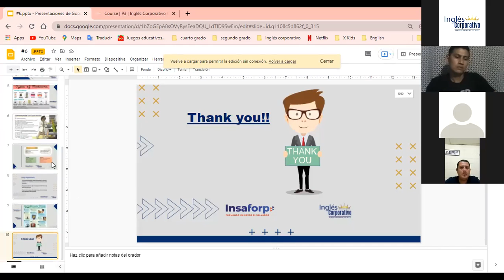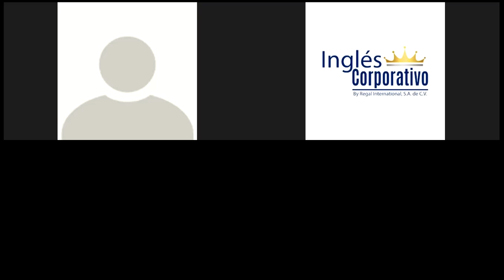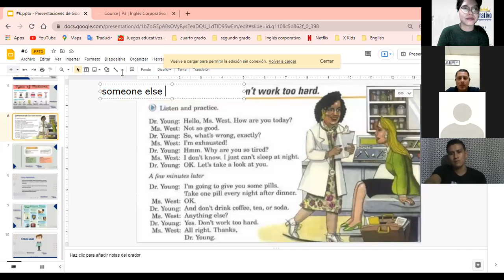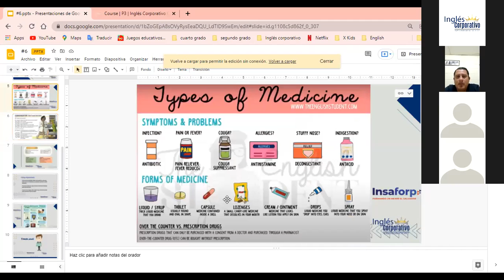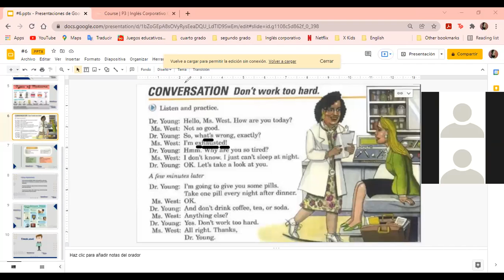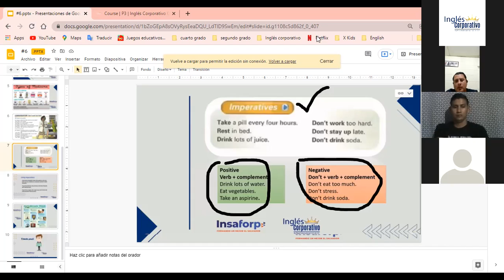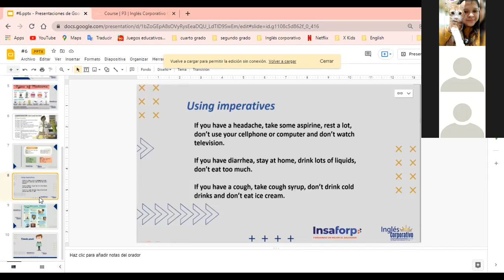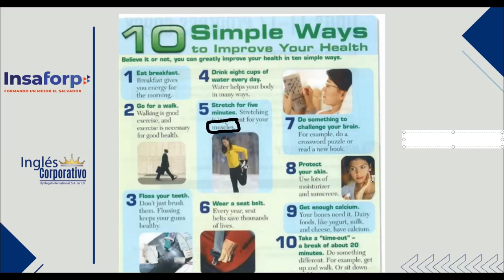Ingles Corporativo- 10 Simple ways to improve your health (Class #8) 9PM